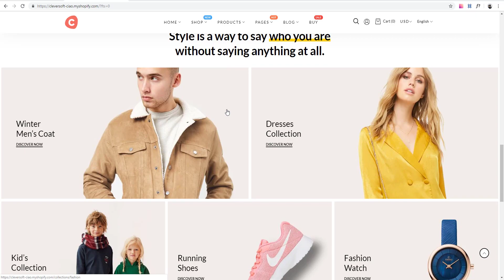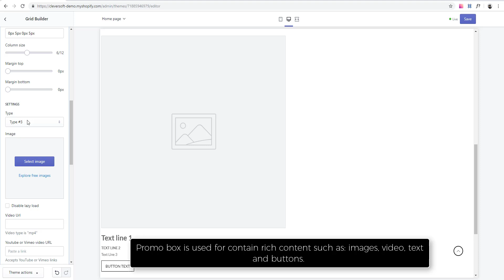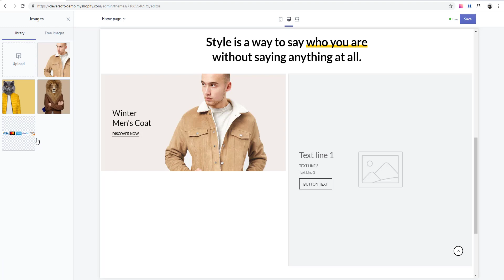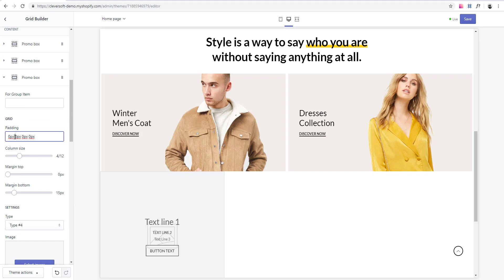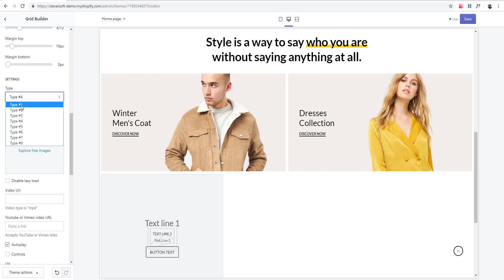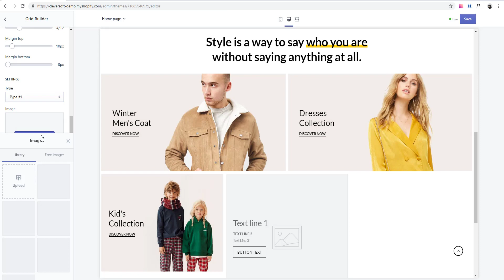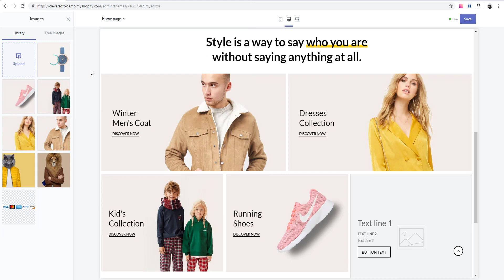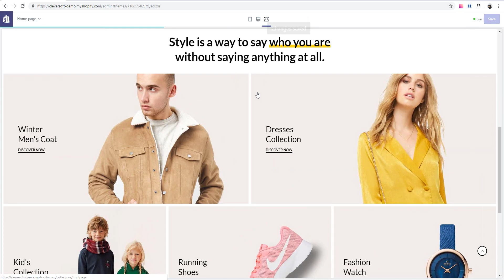How to create a grid Banners for Ciao Shopify Theme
In this video, we will guide you how to use a Grid Builder to create a grid 2 - 3 banners (promotion box)